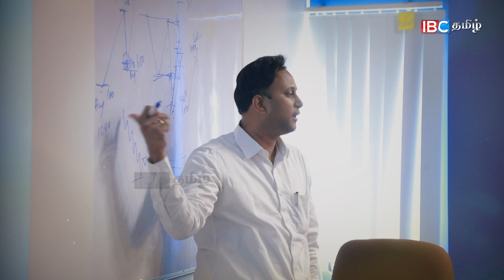வீட்டிலிருந்தே கோடீஸ்வரி ஆகலாம் ! Women's Day Special Video | Kishore Kumar | Share Market